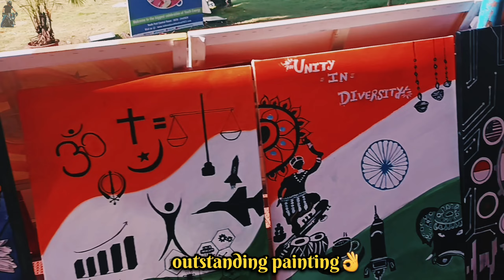Kolkata To Bangalore 🔥| Young Artist camp In Bangalore🌈 |Ep_5| National Youth Festival🥰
🔰 Ask Me Anything In @Instagram👈